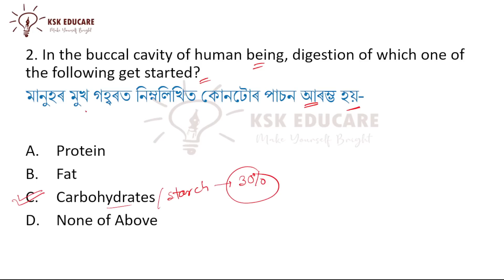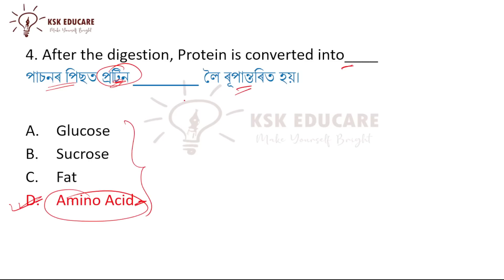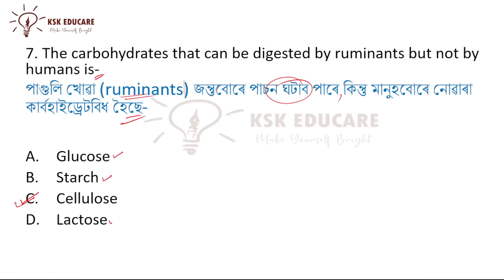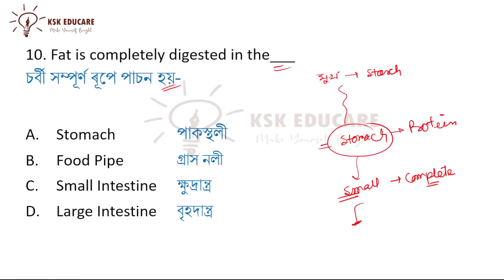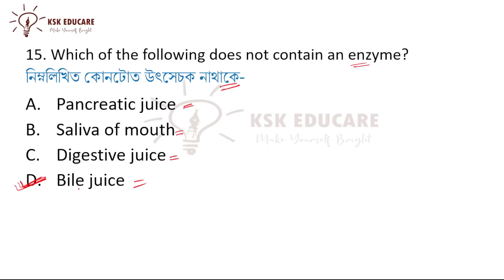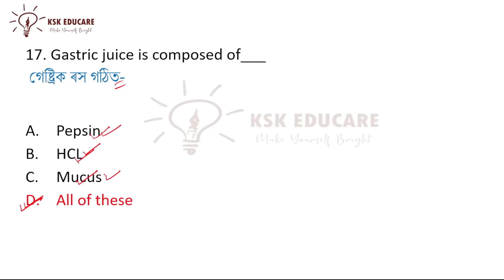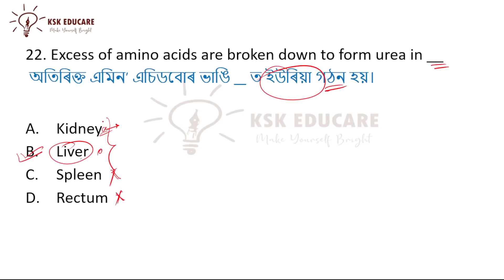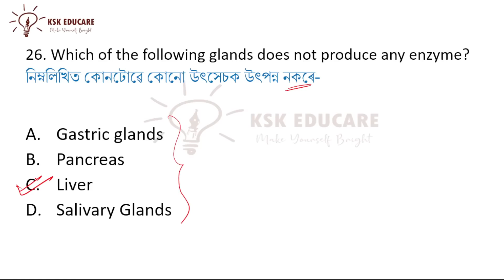DHS Science Questions and answers || Human Digestive System MCQ in Assamese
About Video
Assam DHS Preparation
Assam Competitive Exam Preparation
Assam DHS Science,
Human Digestive system,
Human Digestive System Questions and Answers,
Human Digestive system mcq in Assamese,
Science question and answer for DHS 2023,